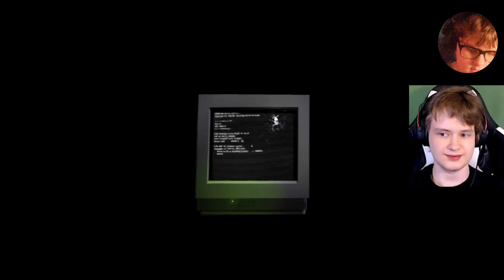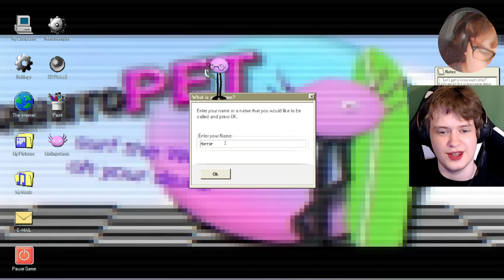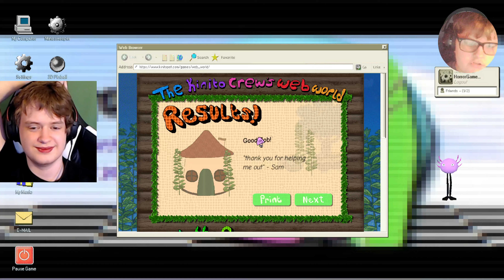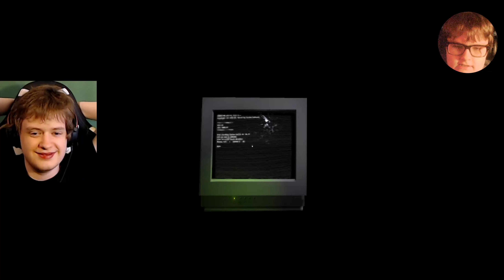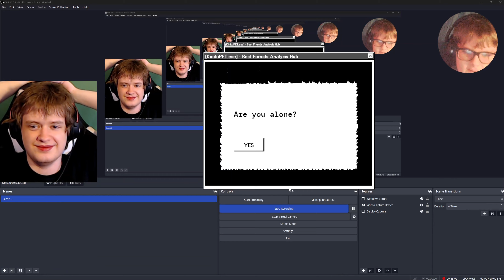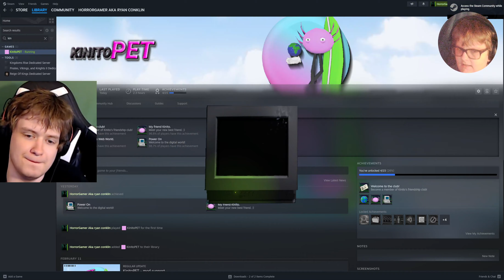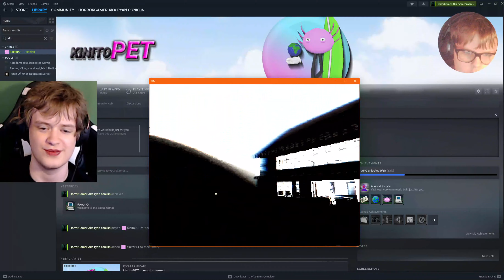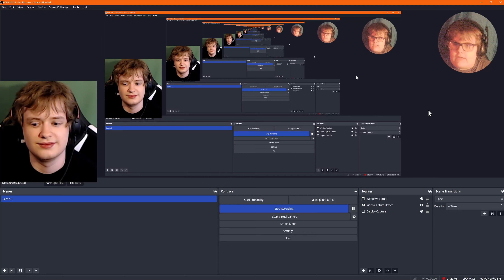THIS *NEW* HORRIFIYING GAME DOXXED ME AND BROKE MY PC... | KinitoPet Collab W/@Fearagen!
*note: This game is designed and tested for Windows 10 - Due to the nature of this game you may experience some issues with using older or newer windows versions.
Enter the Everlasting Fun!
Would you like a friend? Yes? Well, I have something special for you.

KinitoPET invites you to their wonderfull world of fun and excitement!
Where he will be your very own virtual friend and personal helper!

Kinito is able to walk, talk, browse, adapt, and play games as Kinito is like no other with its adaptive technology! Kinito is h̶i̶d̶i̶n̶g̶ ̶a̶ ̶d̶a̶r̶k̶ ̶s̶e̶c̶r̶e̶t a friend you'll never forget with its critically acclaimed react respond algorithm to make your experience in̶d̶e̶f̶i̶n̶i̶t̶e truly unique. Where d̶i̶d̶ he ̶g̶o else can you find a friend like Kinito with its multitude of great features and friendly love!

Kinito will be your friend and you can s̶t̶o̶p̶ ̶i̶t be there's!
So why wait as with your new virtual assistant and friend you can have f̶o̶r̶e̶v̶e̶r everlasting fun!